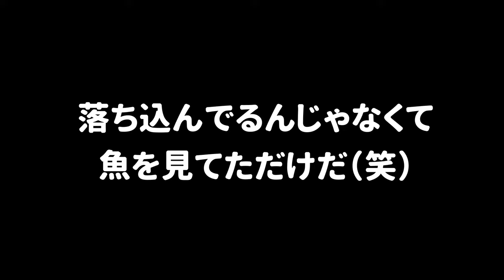タンサンボムをずっとフリフリ振っているひれおさんが可愛かったｗ【スプラトゥーン３】